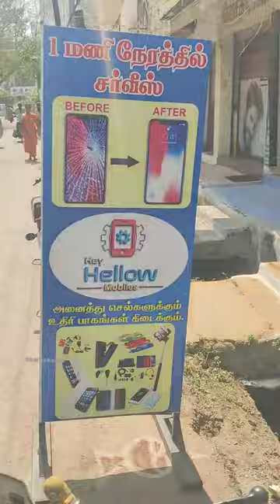😳😲Mobile Display மாத்துனா 5 Mobile accesories Free ah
Location
Hey Hello Mobiles
Thepakulam Street
Erode 638001

Please contact Faizalsview
உங்கள் கடை - Hotel விளம்பரம் செய்ய விரும்பினால் தொடர்புகொள்ளவும்